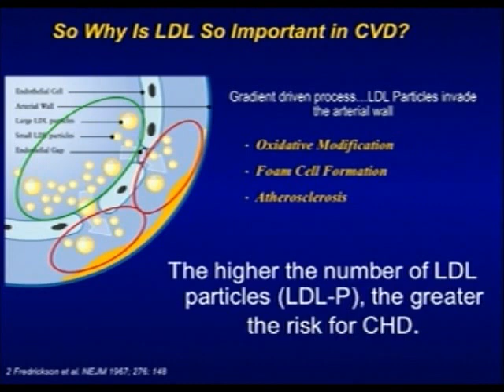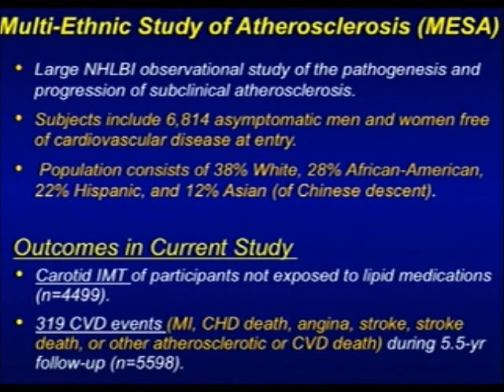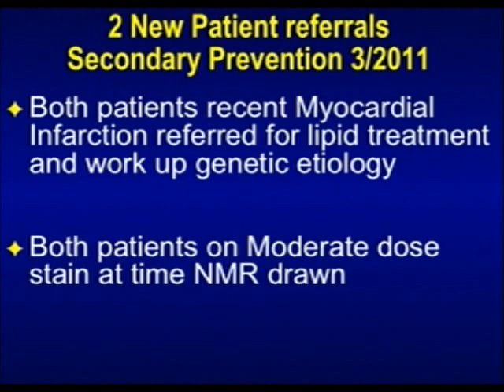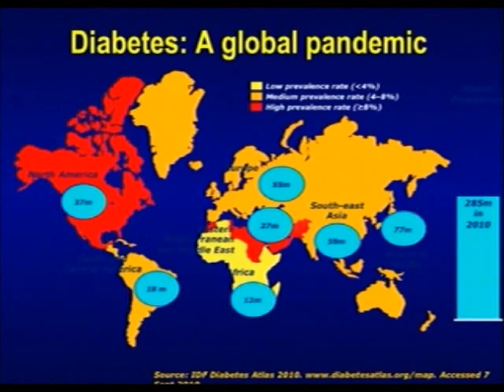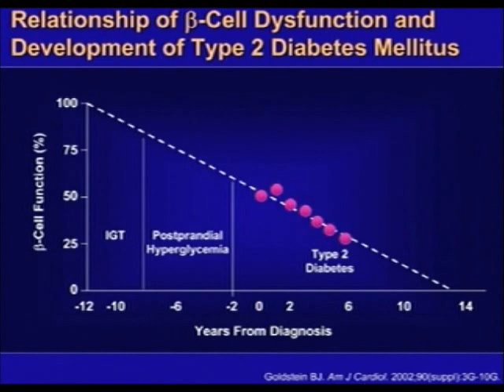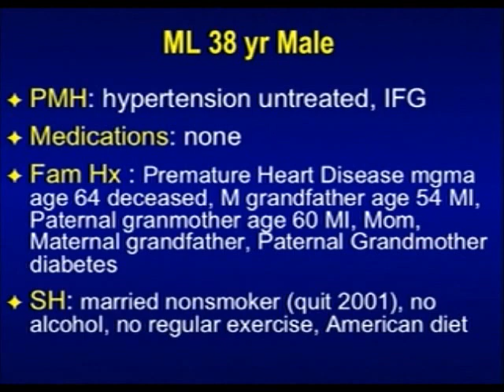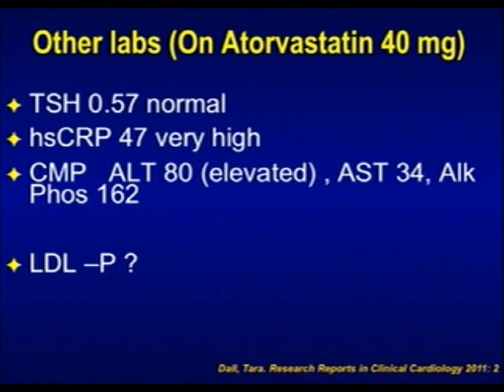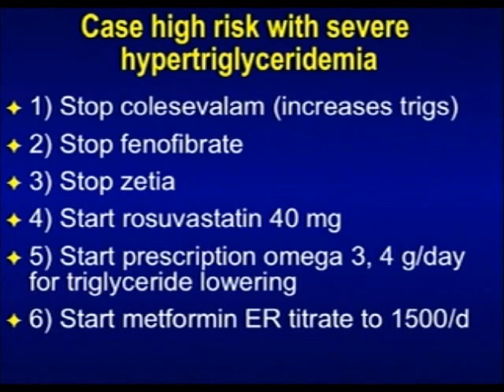Dr Tara Dall Presenting: advanced lipid testing comes alive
Advanced Lipid Testing comes alive in this dynamic presentation bringing the science of LDL-P and Apo B to real life cases.  Dr. Tara Dall's passion for prevention of cardiovascular disease and diabetes is palpable in this energy filled lecture. Her story is rooted in extensive clinical experience utilizing "advanced testing" in the care of thousands of patients over the past 20 years at Advanced Lipidology in Delafield, Wisconsin. This video was originally presented as part of the annual Cleveland Heartlab symposium.